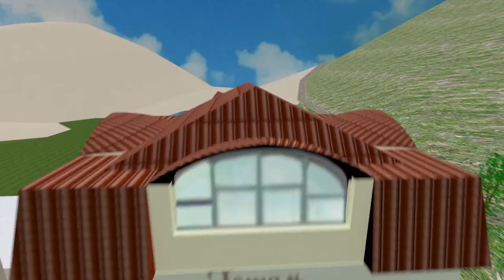Завдання - Сортування. Команди Ізраїлю Запоріжжя та Полтави. Кременець 2018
На етапі конкурсного завдання по сортуванню постраждалих при масовому ураженні в результаті ДТП показують свою майстерність команди парамедиків з Ізраїлю, Центрів ЕМД та МК Запоріжжя та Полтави.

Фінансова допомога проекту «EMS Ukraine»:
- Bitcoin: 19QfmKAzd8vf2JCXxjRGa4Ycm4WWb1x24V
- Ether: 0x3507b1bA2268ef57cD241eAfDe701e5421Ab58d4